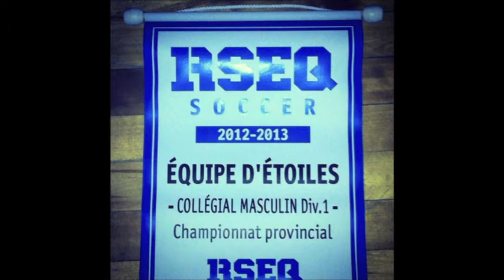Francis Therrien Soccer Player